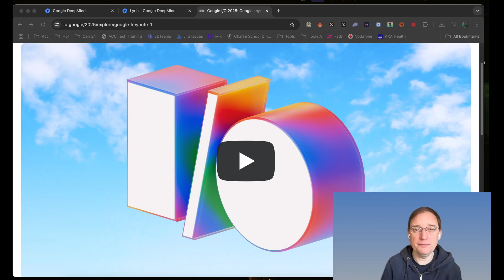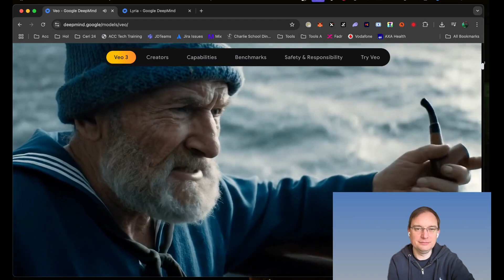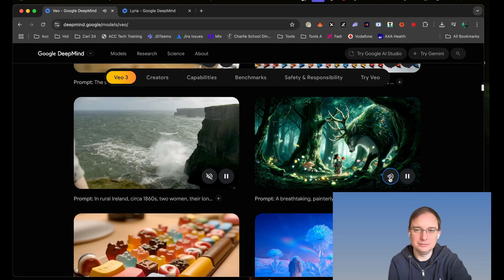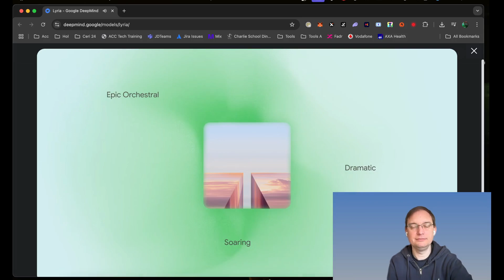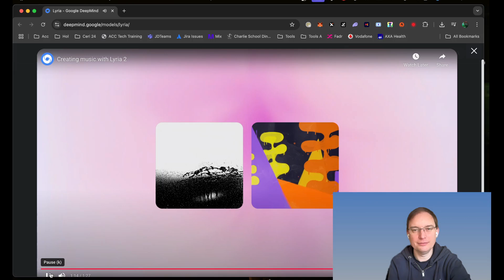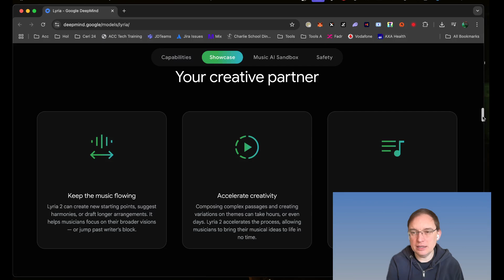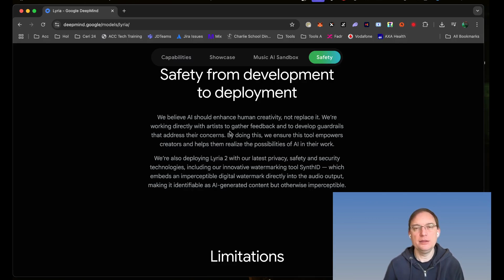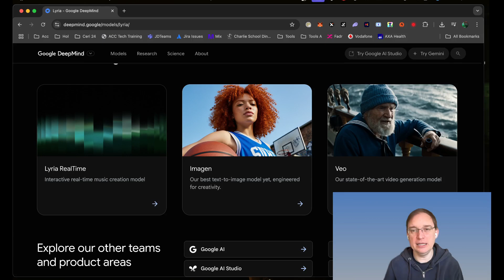Google VEO 3 and LYRIA 2 - NEW AI Music Tools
Please consider buying me a free coffee if you’d like